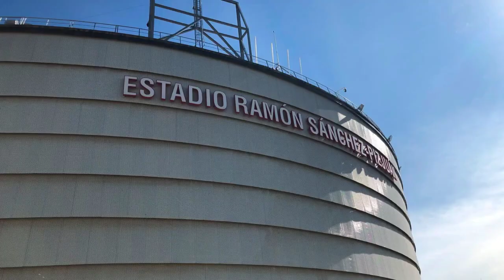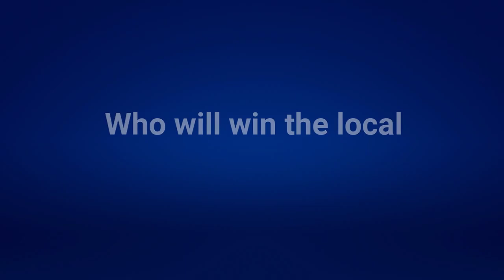La Liga Set for Spicy Restart with Seville Derby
selamat datang dan juga menyaksikan channel yang telah kami sediah untuk anda menyaksikan sepak bola yang di mana anda bisa lebih memhami mengenai sepak bola La Liga Set for Spicy Restart with Seville Derby